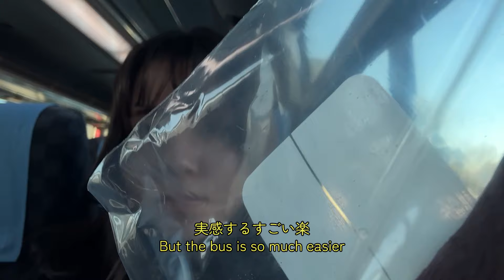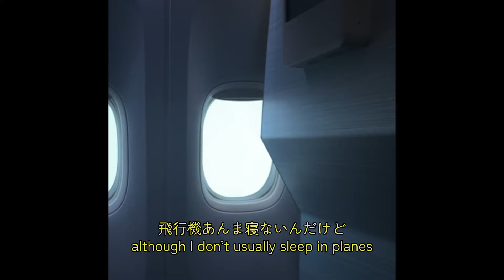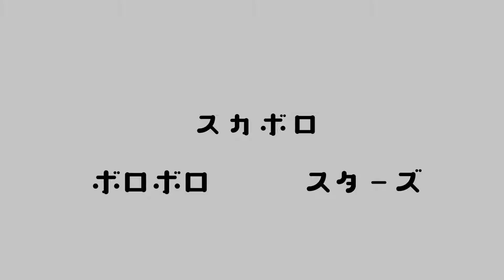ENG)【13時間】🇨🇦留学生がカナダに帰る飛行機の旅✈️🧳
今回の動画はアワのカナダに帰る旅ブログです！！

機内食のバリエーションが増えることを願うばかりです。飽きた、、、、

これからも沢山留学やカナダについてシェアしていこうと思うので、チャンネル登録と高評価、コメントでのリクエストなどよろしくお願いします！